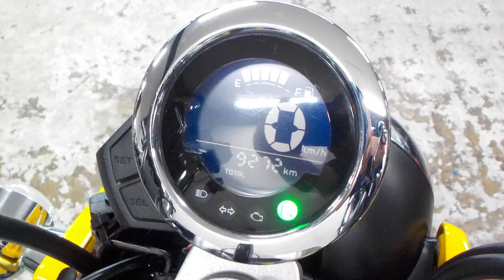モンキー125 2019年 中古車 バイクショップ名:ライダーズポイント FEEL